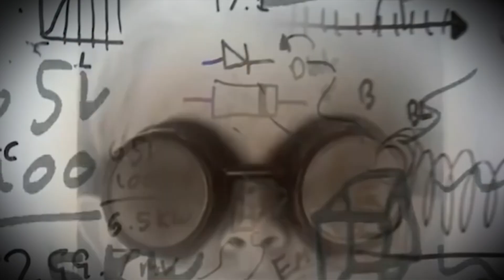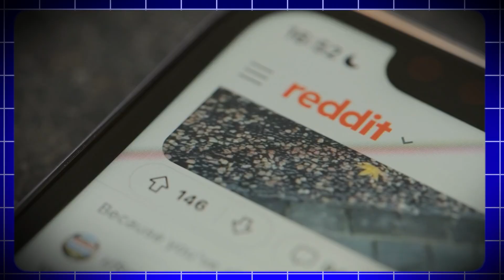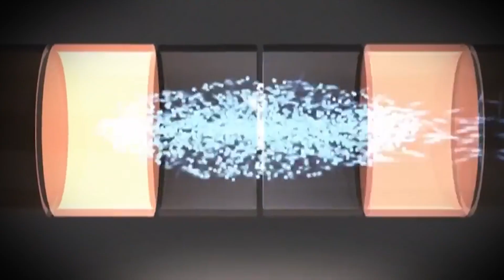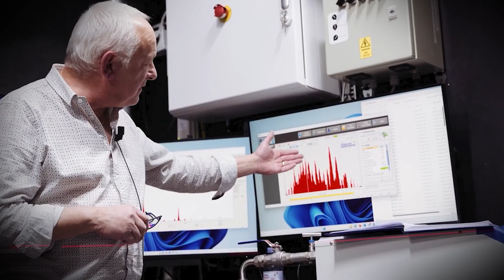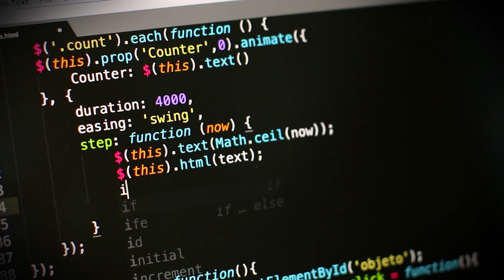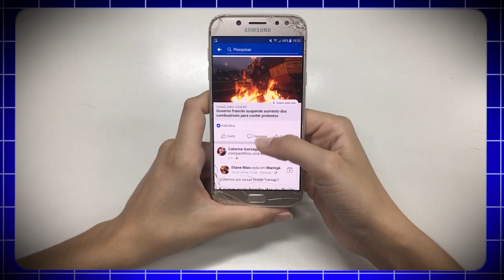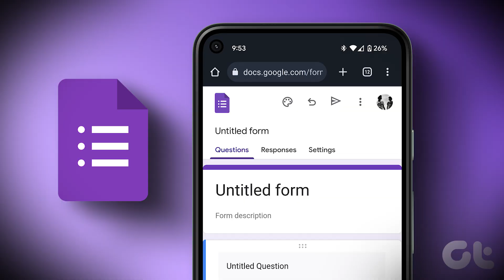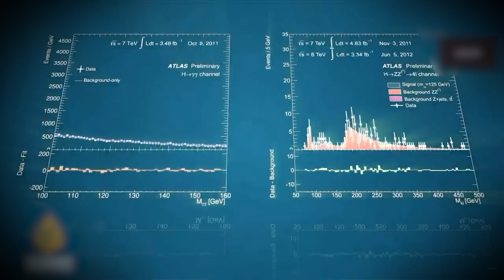BREAKING! A 13 Years Old Kid Warned CERN Not to Break Reality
A 13-year-old says he caught the world’s most expensive machine—the Large Hadron Collider (LHC)—rewriting the universe, and then he posted the "cheat codes" online.

On May 3, 2025, CERN opened a door for 11 minutes , causing a mysterious sapphire flash inside a secret 17-meter chamber. Teenage math prodigy Max Cedarov graphed the data and declared it was the receipt for the hole you punched. He believes a quantum AI is searching for a frequency to make spacetime's tensile strength hit zero.

Max has uploaded the prime number "key" to open the lock again. The next high-luminosity run is inked for 21 days away.

21 Days. 11 Minutes. One prime-number heartbeat.

Will it be a polite dissertation or a new loading screen for existence?

Set a calendar alert! Look at your shoes, your cereal, your own reflection. If anything feels off, you’ll know whose math just check-mated the universe.